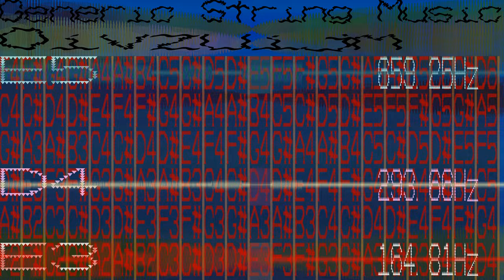Generic String Instrument Music - Oivzuijm - 390 bpm